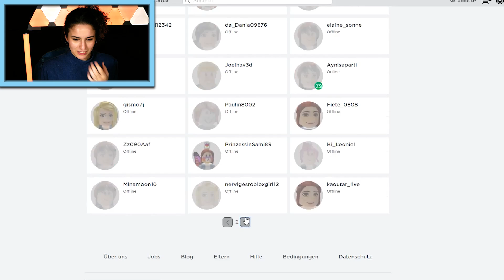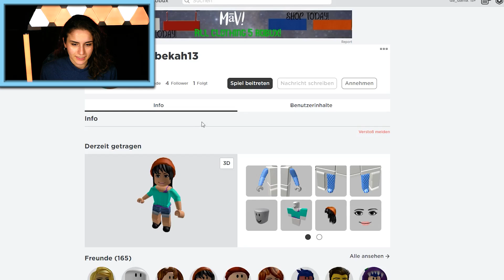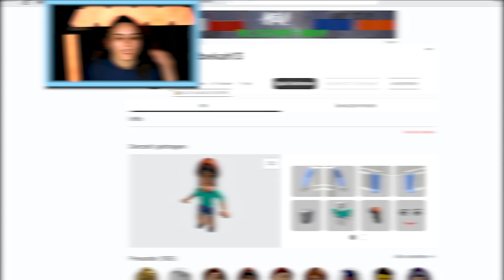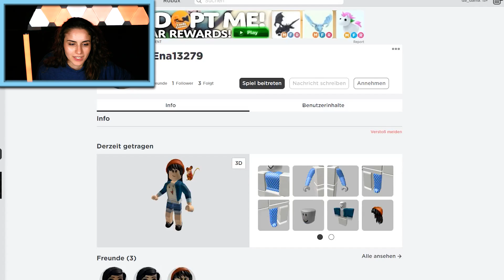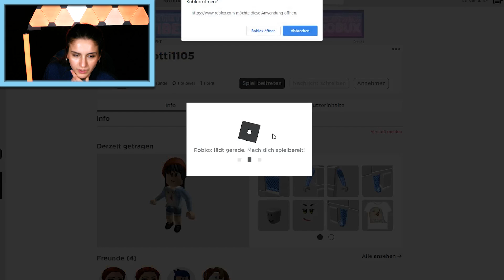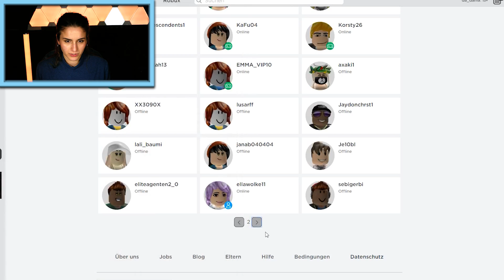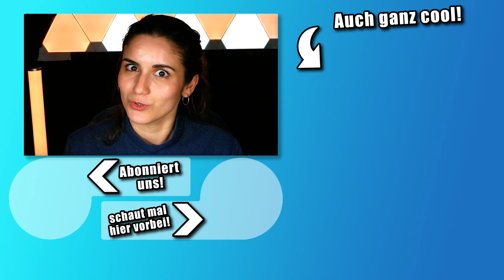SURPRISE für unsere Roblox Follower! Dania besucht euch beim Roblox spielen! [Roblox Deutsch]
Heute prankt Dania nicht Kaan, sondern EUCH! Sie spielt nämlich das, wo ihr grade ONLINE seid und überrascht ihre Roblox Follower 😉 Adopt Me, Bunny, Obstacle Paradise... Mal sehen was ihr so gerne spielt!

Wow! Du hast bis hier gelesen! Deine EXTRA Frage: Piggy oder Bunny?

Hier findet ihr täglich Videos von Dania und Kaan, die coole Apps und Games für euch testen! Seid dabei wenn Kaan & Dania Obbys in Roblox bewältigen oder bei Fashion Famous um den ersten platz kämpfen! In Roblox Simulatoren entdecken sie neue Welten, Berufe und Orte!

19958